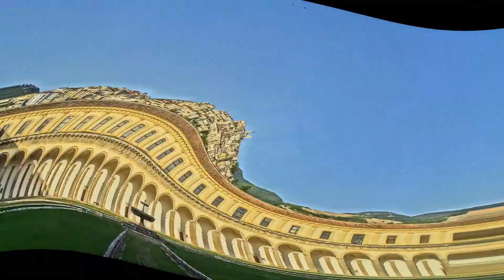Padula - Carosello, la Certosa di San Lorenzo - La Chiesa